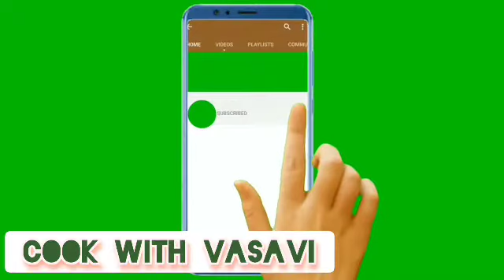తోటకూర ఫ్రై ఇలాచేస్తే ఉత్తదే చాలా ఇష్టంగా తింటారు/Amaranthus fry in easy process by Cook With Vasavi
This video is about to తోటకూర ఫ్రై ఇలాచేస్తే ఉత్తదే చాలా ఇష్టంగా తింటారు/Amaranthus fry in easy process by Cook With Vasavi

Copyright is a type of intellectual property that gives its owner the exclusive right to make copies of a creative work, usually for a limited time.[1][2][3][4][5] The creative work may be in a literary, artistic, educational, or musical form. Copyright is intended to protect the original expression of an idea in the form of a creative work, but not the idea itself.[6][7][8] A copyright is subject to limitations based on public interest considerations, such as the fair use doctrine in the United States.

Some jurisdictions require "fixing" copyrighted works in a tangible form. It is often shared among multiple authors, each of whom holds a set of rights to use or license the work, and who are commonly referred to as rights holders.[9][10][11][12][better source needed] These rights frequently include reproduction, control over derivative works, distribution, public performance, and moral rights such as attribution.[13]

Copyrights can be granted by public law and are in that case considered "territorial rights". This means that copyrights granted by the law of a certain state, do not extend beyond the territory of that specific jurisdiction. Copyrights of this type vary by country; many countries, and sometimes a large group of countries, have made agreements with other countries on procedures applicable when works "cross" national borders or national rights are inconsistent.[14]

Typically, the public law duration of a copyright expires 50 to 100 years after the creator dies, depending on the jurisdiction. Some countries require certain copyright formalities[5] to establishing copyright, others recognize copyright in any completed work, without a formal registration. In general, many believe that the long copyright duration guarantees the better protection of works.

Copyright (or author’s right) is a legal term used to describe the rights that cr
eators have over their literary and artistic works. Works covered by copyright range from books, music, paintings, sculpture, and films, to computer programs, databases, advertisements, maps, and technical drawings.